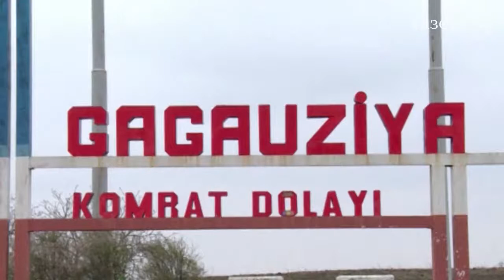Гагаузия готова объявить о независимости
Гагаузия готова объявить о независимости от Республики Молдова, если страна примет решение о вступлении в Европейский союз, сообщает информационное агентство Reuters со ссылкой на башкана автономии Михаила Формузала.
«Что будет с нами? Кто нам дает гарантии из Европейского союза, что, гагаузы, у вас есть автономия, можете не переживать, мы 27 стран гарантируем, что вы будете автономией? Если наши права будут ущемлены, мы будем обращаться не только к России, и к Турции будем обращаться. Мы будем обращаться в Венгрию, Германию, Словакию, Польшу. По всему миру будем обращаться. Наши права никто не должен ущемлять. Наши интересы должны быть соблюдены», - заявил Формузал.
В комментарии для информационного портала ALFA NEWS председатель Социал-демократической партии Виктор Шелин заявил, что считает, что Михаилу Формузалу следует «снизить тональность своих пиар-кампаний».  «Правящий альянс ущемляет права русских, болгар, украинцев  в Молдове не меньше, чем права гагаузов. Башкан Гагаузии - гражданин Молдовы и, если он действительно беспокоится о соблюдении прав национальных меньшинств, он должен говорить об объединении усилий в борьбе с правящим режимом, а не заниматься сепаратизмом и угрожать, что Гагаузия может выйти из состава Молдовы. Призывы башкана только разжигают страсти и настраивают коренных молдаван против гагаузского народа», - заявил председатель СДП Виктор Шелин.